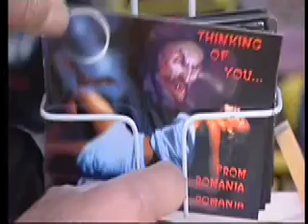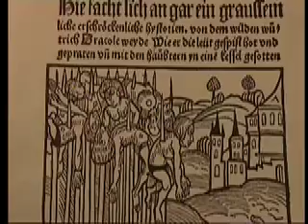Dracula: the historical figure of Vlad Tepes "The Impaler"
Mystery detective Massimo Polidoro investigates the legend of Dracula and of one of Bram Stoker's possible inspirations, Medieval Romanian king Vlad Tepes, known as "The Impaler", in this "Legend Detectives" episode, a show he co-hosted for Discovery Channel. Historian Tessa Dunlop and actor Ronald Top appear in the discussion.